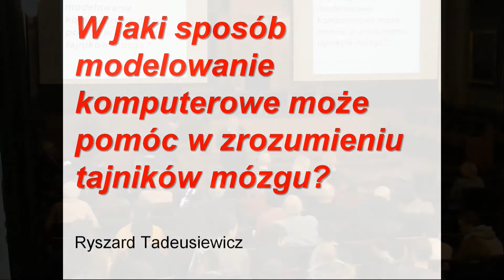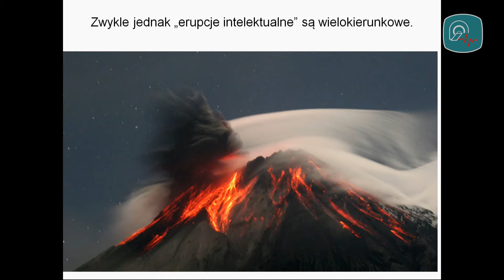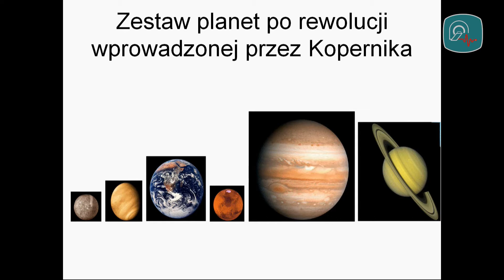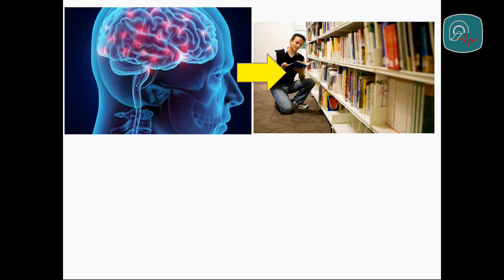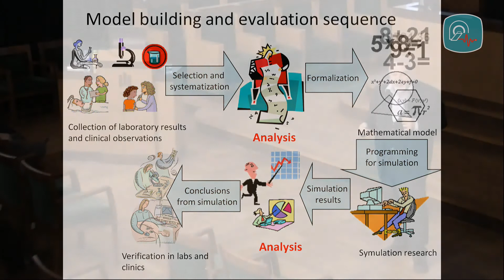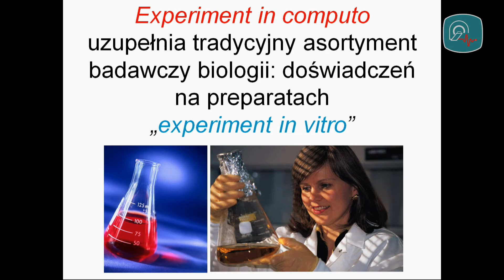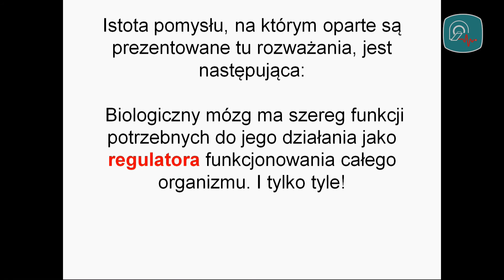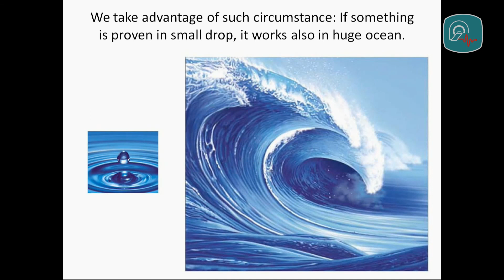W jaki sposób modelowanie komputerowe może pomóc w zrozumieniu tajników mózgu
Film przedstawia wykład, jaki zostały wygłoszony na zakończenie zimowego semestru roku akademickiego 2019/20 w Uniwersytecie Otwartym AGH. Wykład ten był środkową częścią mini-seminarium złożonego z trzech wykładów: Wykładu profesora Dariusza Adamka z Collegium Medicum UJ, zatytułowanego "Mózg - dom umysłu który wymaga troski", prezentowanego na tym filmie wykładu prof. Ryszarda Tadeusiewicza z Katedry Biocybernetyki i Inżynierii Biomedycznej - AGH, oraz wykładu dr hab. Zenona Matuszaka z Wydziału Fizyki AGH zatytułowanego "Mózg. Od struktury do funkcji. Neuroobrazowanie". Wykład prezentowany na filmie wyjaśnia, jak się tworzy i jak się używa modele komputerowe systemów biologicznych, a także wskazuje, co przy użyciu takich modeli można osiągnąć przy badaniach mózgu.

Możesz również wspierać rozwój tego kanału poprzez komentarze oraz polubienia.